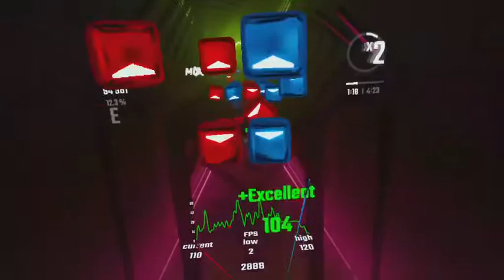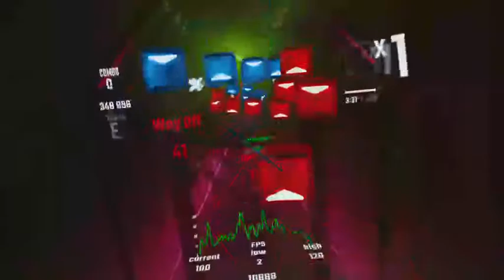THE WORST BEAT SABER MAP I HAVE EVER PLAYED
Bruh